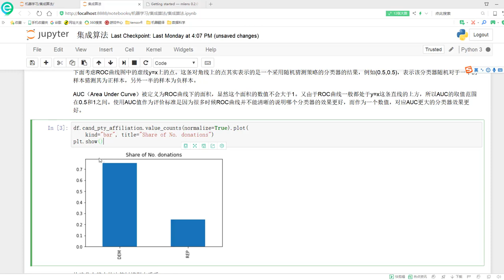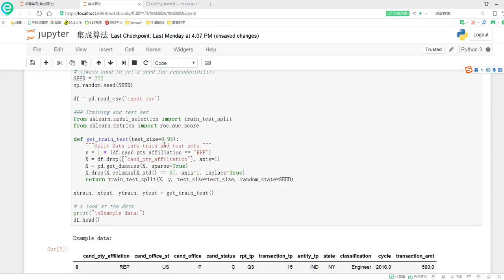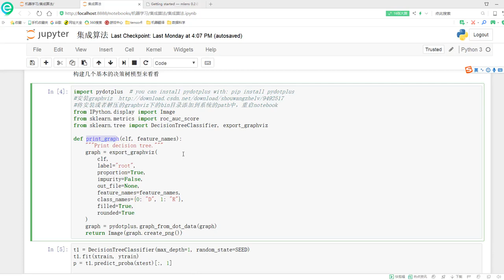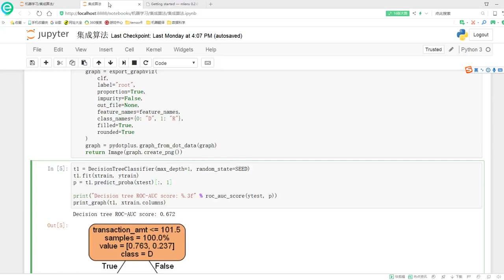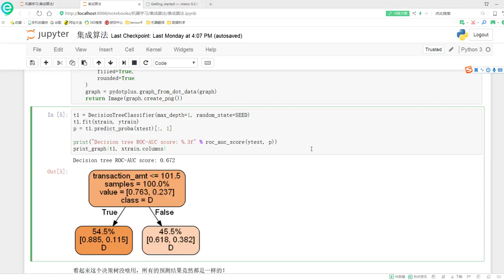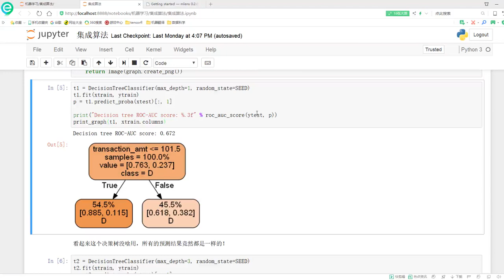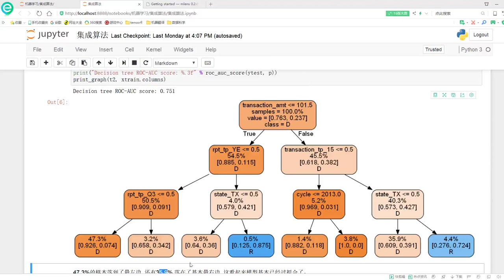27 机器学习入门篇2丨4 集成算法实例丨3 基础模型